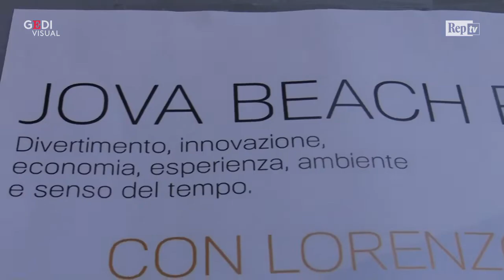Jovanotti agli studenti: "Vi invidio perché potete cambiare questo Paese bloccato"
"Io non ho fatto l'università, anche se avrei voluto farla. Mi sono iscritto, non ho dato neanche un esame, ma poi sono salito sul treno del mio lavoro". Lorenzo Jovanotti, alla Statale di Milano per un convegno dedicato al suo tour estivo Jova Beach Party, si rivolge così agli oltre 300 studenti in sala. "Vi invidio e vi voglio bene", ha detto durante la sua introduzione, e "spero di portare in giro questa estate l'entusiasmo di un Paese che invece fa fatica a immaginarsi migliore di quello che è, ad investire sulle sue risorse più giovani, bloccato". .Nel corso del convegno, sei docenti dei diversi atenei milanesi, hanno affrontato una discussione sulle caratteristiche del particolare tour itinerante di Jovanotti nelle spiagge italiane da sei punti di vista disciplinari diversi. "Spero che il mio e il vostro - ha concluso l'artista - sia un piccolo contributo per innamorarsi ancora dei posti dove siamo nati". .  .Video di Andrea Lattanzi